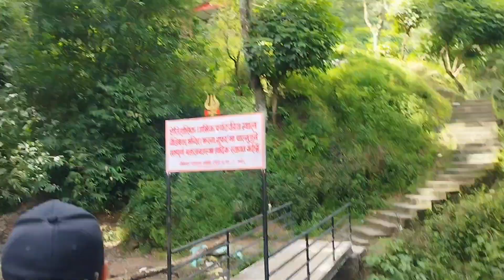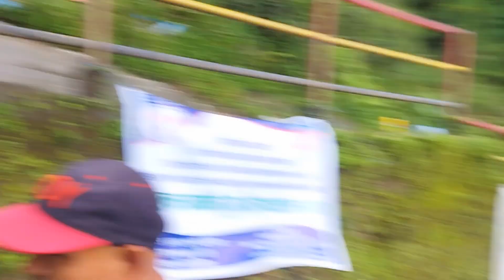Tokha Jhor jharna water fall@bardiya_rider